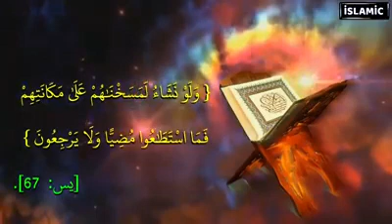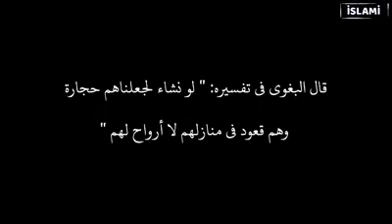اقوام تحولت لحجارة .. عبدالدائم